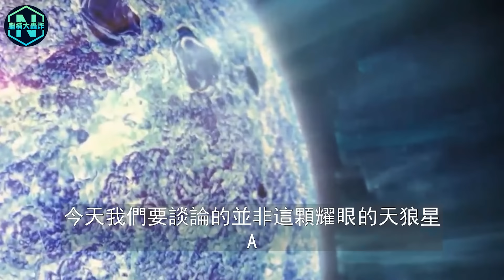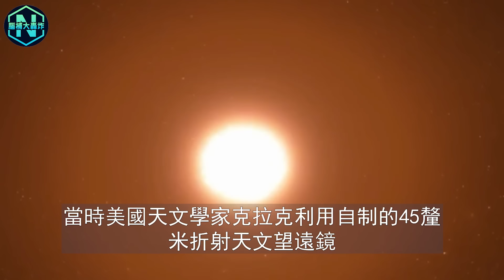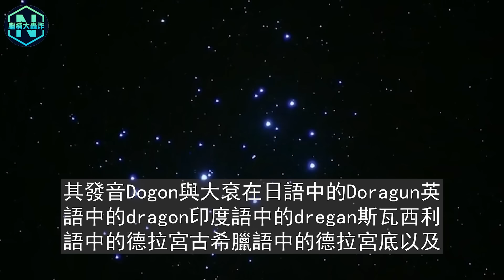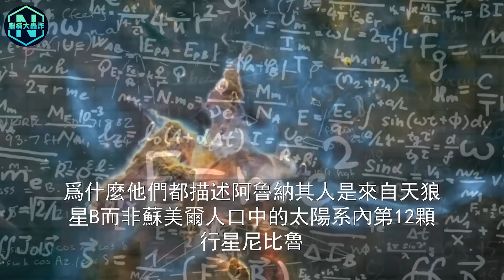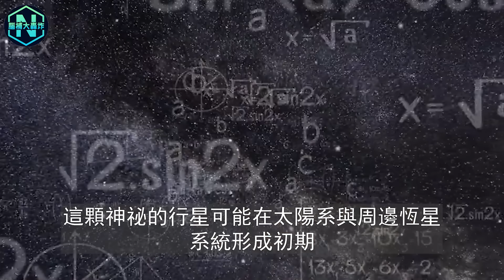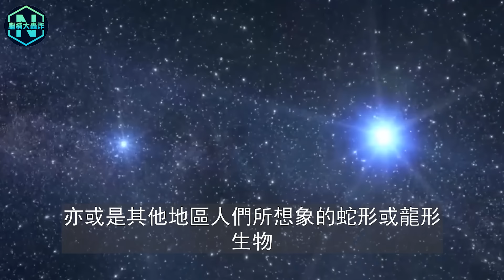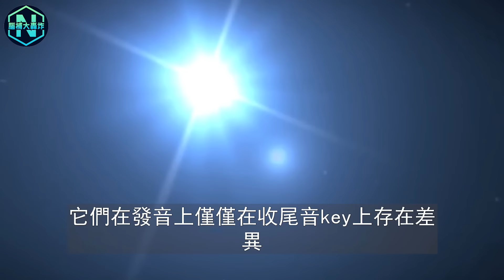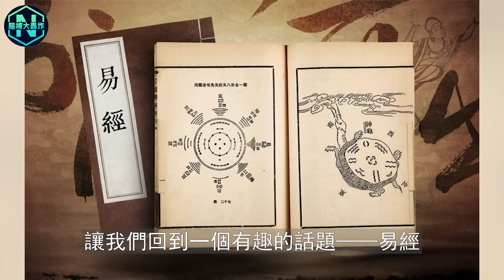你乾信嗎？天狼星人早已造訪地球？來自10000年前的多貢魚人行蹤暴露，科學家：我們的文化可能全來源於諾莫神！| 腦補大轟炸